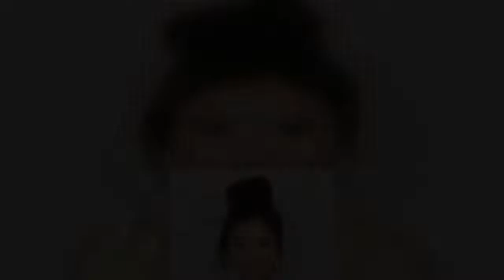おのののか、妊娠で“ほっそり”から一変！「成長ヤバい」バスト爆裂化の指摘